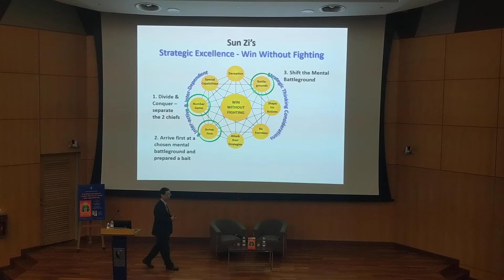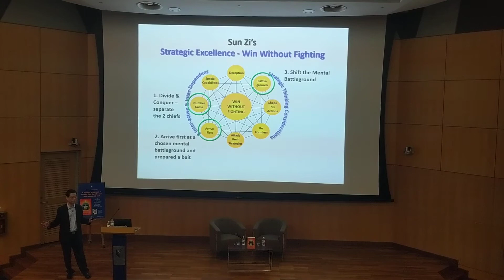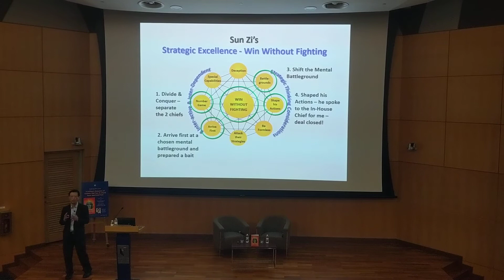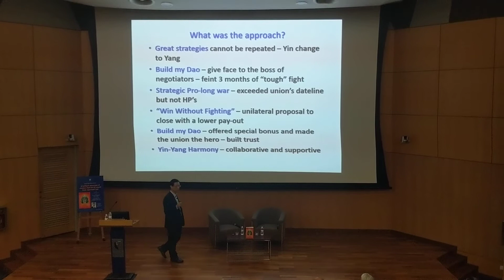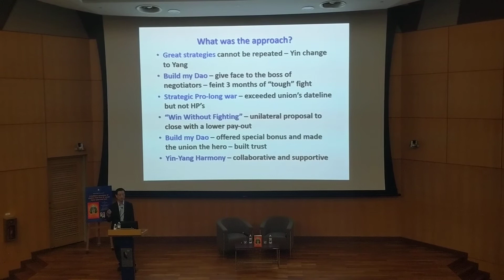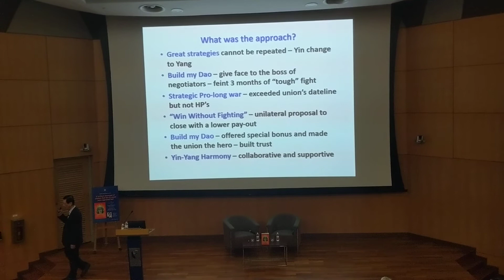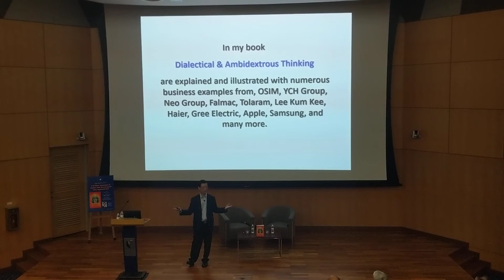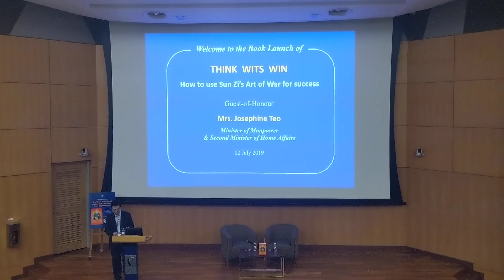Think Wits Win Book Launch 2019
Book Launch Intro